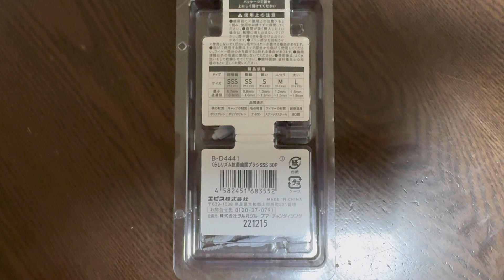【ツルハ】くらしリズム 持ちやすい歯間ブラシ SSS 使って良さを実感！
I am a Japanese woman and a Kyudo instructor.
I, YUMIYA, introduce great products that can be purchased in Japan and tourist spots in Tokyo.
I hope this video will be helpful for your trip to Japan and souvenirs.

Half Archery Dojo Yumiya-san
2-23-4 Hongo, Bunkyo-ku, Tokyo
8 minutes walk from Tokyo Dome!
Feel free to experience Kyudo!

Ask Yumiya-san!

Q: What is Hankyu Dojo Yumiya-san?

A: It is the only dojo in Tokyo where you can experience traditional Japanese archery.

Q: What is Half Archery?

A: Half Kyudo is a Kyudo competition that uses a shorter bow and shorter distance than regular Kyudo.

Q: Why are you on YouTube?

Q: Do you not post information about Kyudo on YouTube?
A: There are already many people talking about Kyudo on YouTube, and I think some of them have their own interpretations. Therefore, the purpose of the YouTube channel is to "let people know about it."

2-23-4 Yumiya, Bunkyo-ku, Tokyo
Googlemap↓